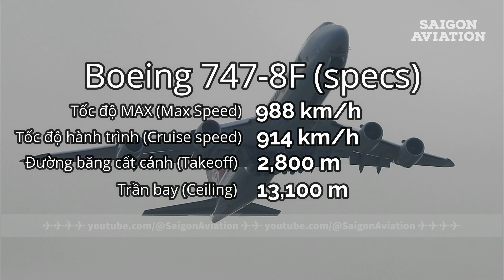Máy bay Boeing 747-8F của Cargolux thổi nước cất cánh ở Tân Sơn Nhất | LX-VCN | Saigon Aviation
Video hôm nay xin mời các bạn cùng thưởng thức âm thanh động cơ cất cánh của một chiếc máy bay chở hàng khổng lồ của Cargolux ở sân bay quốc tế Tân Sơn Nhất (SGN).
Đồng thời máy bay cũng sẽ thổi nước khi cất cánh sẽ khá thú vị.

Máy bay mang số đăng bạ: LX-VCN (Luxembourg)
Đây cũng là máy bay trẻ nhất trong đội bay Boeing 747-8F của Cargolux.
Timestamps:
00:00 - Giới thiệu
01:30 - Thông tin về Cargolux và máy bay Boeing 747-8F
02:25 - Máy bay Boeing 747-8F taxi rà đường băng cất cánh 25R
06:47 - Máy bay cất cánh (Flight CV7855)